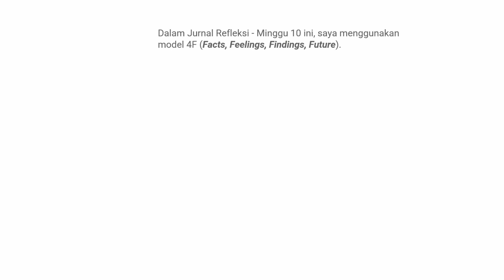Jurnal Refleksi Minggu ke 10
Jurnal Refleksi Minggu ke 10 cgp kab. Mandailing Natal Sumatera Utara